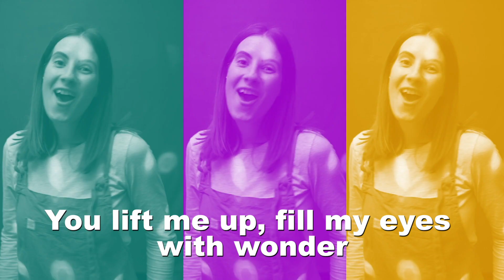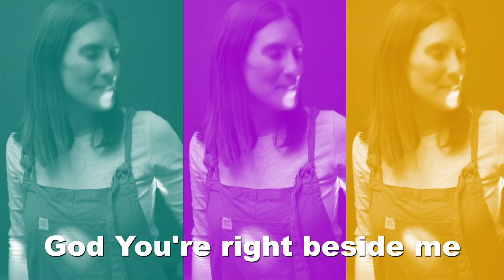Freedom Kids Fear Busters - Week 6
This is our 6th week of our at-home kids devotional - Fear Busters!  This episode includes a sweet treat that even Mom or Dad will enjoy :)